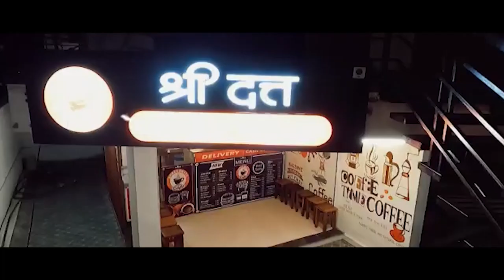हा माणूस तालुक्यातील इंच ना इंच जमीन पाण्याखाली आणल्याशिवाय गप्प बसणार नाही..!।। वज्रधारी न्यूज ।।